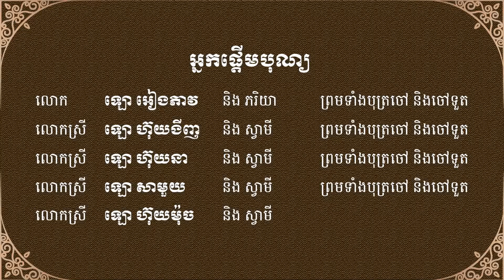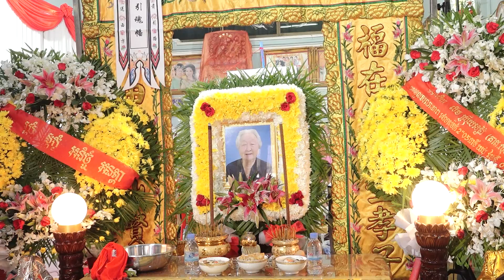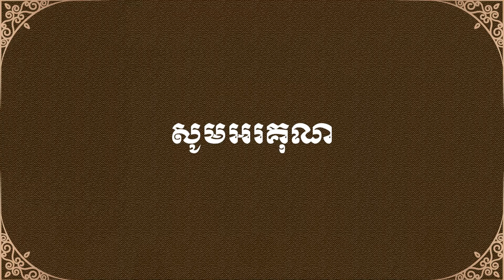ពិធីបុណ្យសព ឧបាសិកា លីម ស្រ៊ុយទៀង (គាត សុខ) ទទួលមរណៈភាពក្នុងជន្មាយុ ៨៨ឆ្នាំ ០៩ ឧសភា ២០២០